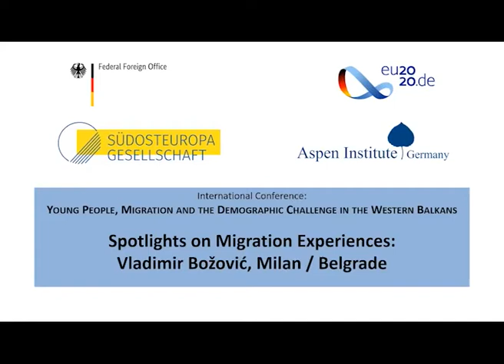Spotlights on Migration Experiences: Vladimir Bozovic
Spotlight on Migration Experiences by Vladimir Bozovic for the International Conference “Young People, Migration, and the Demographic Challenge in the Western Balkans”.